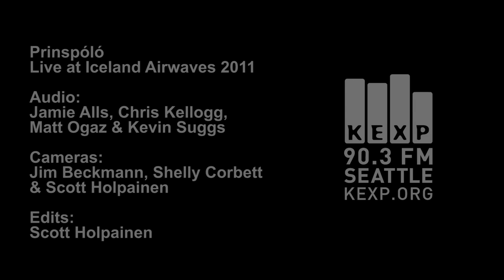Prinspóló - Niðrá Strönd (Live on KEXP)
Icelandic band Prinspóló performs "Niðrá Strönd" live during an exclusive session for KEXP at KEX Hostel in Reykjavik during Iceland Airwaves '11. Recorded on October 11, 2011.

Sound: Jamie Alls, Chris Kellogg, Matt Ogaz & Kevin Suggs
Cameras: Jim Beckmann, Shelly Corbett & Scott Holpainen
Edits: Scott Holpainen